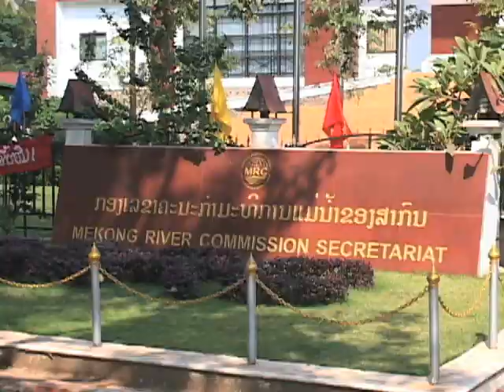Mekong Dams Threaten Aquatic Life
Plans to build a series of hydropower dams on the Mekong River could threaten already endangered species in the waterway.  VOA's Daniel Schearf traveled along the Mekong in Laos and has this report.